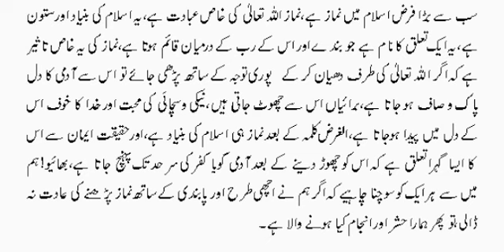Namaz k faiday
Namaz Kay Fawaid
Namaz Kay Faiday
Benifits of Namaz
6690316